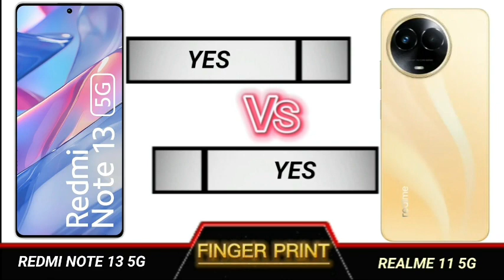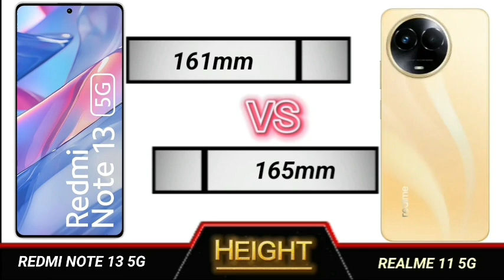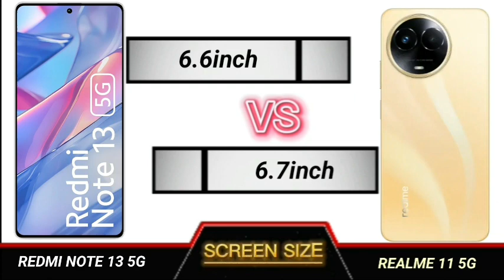redmi 13 5g vs realme 11 5g full comparison.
Technical Videos.

YOUR QUERIES

Redmi note 13 5g review tamil